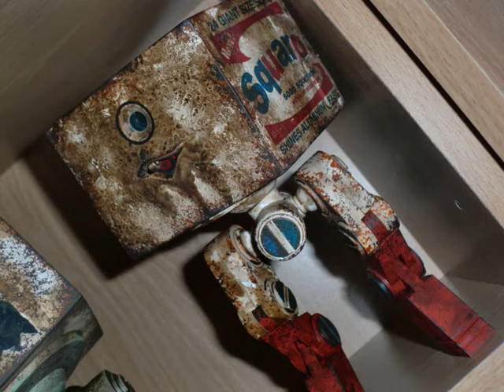ThreeA and Ashley Wood WWR MK2 Squares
My MK2 Square Gang